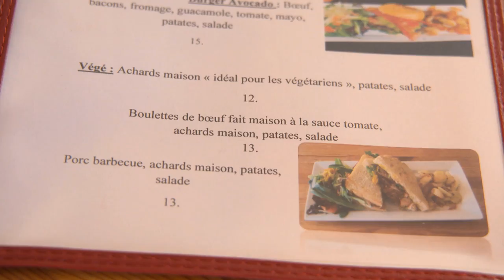À la découverte des achards de légumes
Pour varier vos plaisirs, au lieu des traditionnels ketchup ou relish, essayez les achards, des marinades de légumes aromatisés au cari, très populaires en Asie du Sud.
Caméra : Pierre-Olivier Massé
Son : Marc-Antoine Fournier
Montage : Guy Dumais
Journaliste-animatrice : Johane Despins
Journaliste à la recherche : Julie Perreault
Réalisation : Pierre Huard